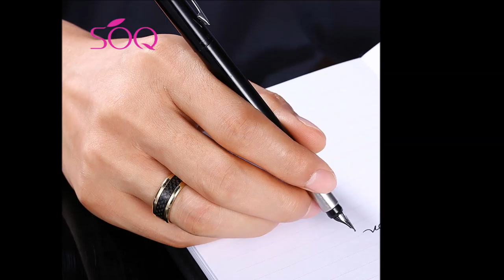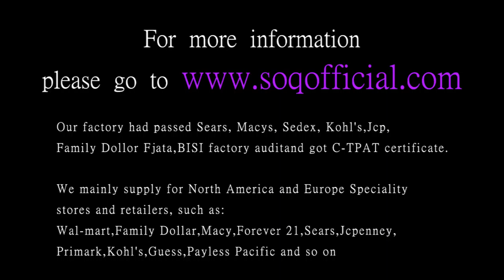Titanium steel ring series European and American fashion accessories classic men's middle mosaic pat